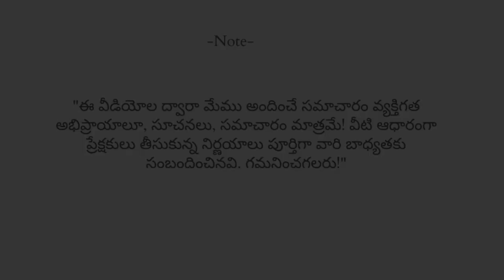Work concentration secrets from Upanishads |Akella Raghavendra | Telugu Powerful Motivational videos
Akella Raghavendra, a renowned Motivational Speaker, an accomplished IAS Trainer, a decorated Author, Writer, and more. Mr. Akella has been responsible for delivering lectures at hundreds of colleges, schools, corporates, and TV Shows. An active participant on several TV channels on Talk Shows, Mr. Raghavendra is well known in social and business circles as a man with a social commitment and a vision to bring changes in our outlook on humaneness. of the socially and economically downtrodden, and the visually